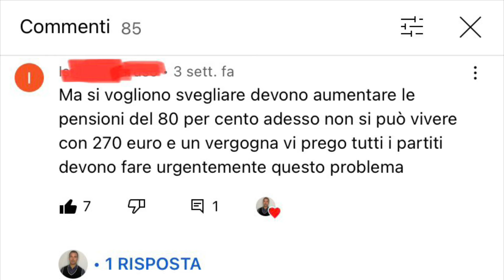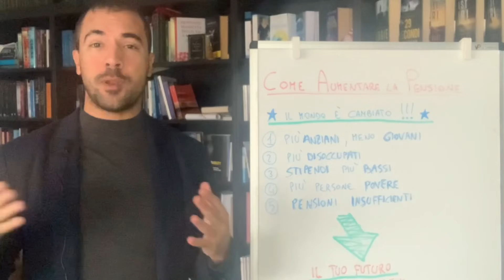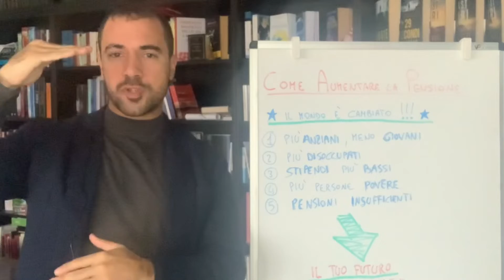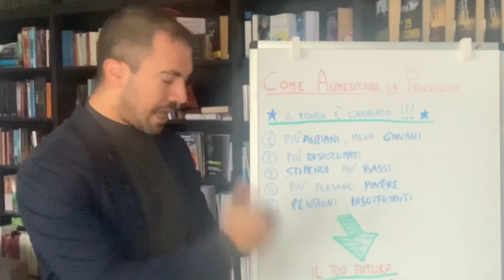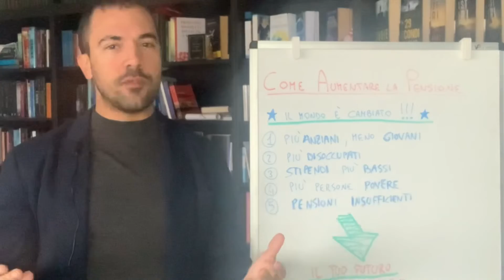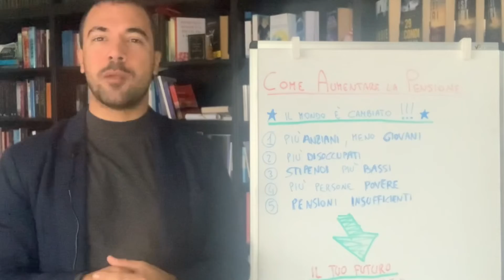Le pensioni nel 2022 non bastano! Ecco come aumentarle.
Moltissime persone sono in una situazione critica a causa del fatto che le pensioni che percepiscono non sono sufficienti.

Mi avete scritto in tanti denunciando questo malessere e con il video di oggi vorrei cercare di proporre una soluzione a questo annoso problema.

Dai uno sguardo alle mie playlist sono sicuro che troverai molti argomenti di tuo interesse:

Molto piacere mi presento, mi chiamo Daniele Stroppiana e sono l’Assicuratore senza Sorprese (senza Brutte Sorprese). Questa è diventata la mia presentazione ufficiale ovunque io vada a partire dal 2015 ed ormai mi suona quasi naturale.

Sentiti libero di contattarmi se c'è qualche argomento in particolare che vuoi che venga trattato. Scrivimelo nei commenti e cercherò di esaudire la tua richiesta.

0:00 Intro
2:47 Perchè la pensione non è sufficiente
5:30 Come aumentare la pensione
6:37 Conclusione

pensione integrativa, pensione integrativa 2022, Cos’è una pensione integrativa, Cos’è la pensione integrativa, perchè avere una pensione integrativa, pensione integrativa istruzioni per l'uso, pensione integrativa quale conviene, pensione integrativa quale funziona, come fare la pensione integrativa, perchè fare la pensione integrativa, perchè avere la pensione integrativa, come avere la pensione integrativa, pensione bassa, Le pensioni nel 2022 non bastano! Ecco come aumentarle. Pensione 2022, pensioni 2022, come aumentare la pensione nel 2022, pensionati, pensionato.